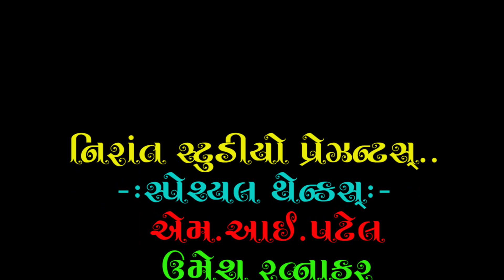ગુરુમુખી ભજન_રમતો જોગી રે ક્યાંથી આવ્યો રે_સ્વર_ભાવનાબેન દરજી_નિર્માતા_નિરાંત સ્ટુડિયો અમદાવાદ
Title:- રમતો જોગીરે ક્યાંથી આવ્યો રે
રચના -પુજ્ય સંત  લીળલબાઈ
સ્વર :- ભાવનાબેન દરજી (ચાંદલોડિયા)
Producer:- Nirant Studio,Chandkheda,Ahmedabad
Artist:- Bhavana Darji
Dop:- Dhruv Patel Motap
Editing:- M.I.Patel
Special Thanks:-
Sahyog:- Umesh Ratnakar,Ashok Metraniya,Whatsup
Jayesh Darji,Rasik Pimpal,Sanjay veda Desai,Dharmesh Parmar,Nilesh Raj